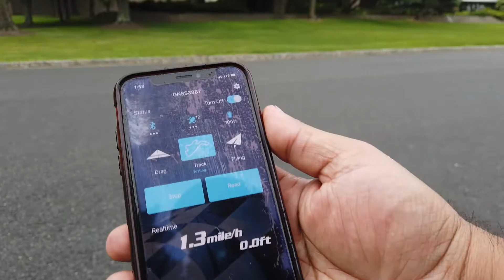Arrma Typhon 6s in rain almost ended up in gutter pushed 53pmh only maybe 100 ft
RC KING KONG and RC USA 201.  Publication, reproduction or distribution of this or any video  by any means whatsoever, including without limitation electronic transmission via internet or e-mail, or re-uploading existing videos & re-uploading such material on any website anywhere in the world, is strictly prohibited without the prior written consent of RC KING KONG and RC USA 201